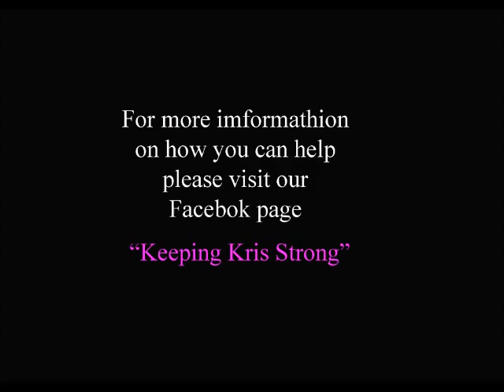Keeping Kris Strong Video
A Father's Plea